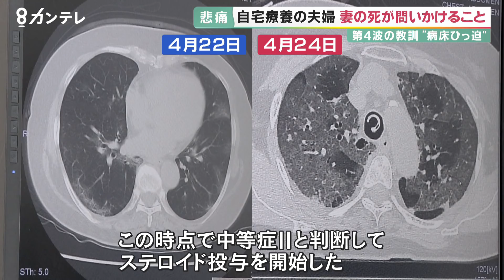自宅療養の末の妻の死 新型コロナ第4波の現実 病床ひっ迫で入院できず、夫と入れ替わるように妻の症状が悪化して…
大阪府では、新型コロナウイルスの第４波で、入院ができない事態が相次ぎました。
東大阪市の男性は、夫婦ともに感染し、自宅療養の末に妻を亡くしました。
症状が悪化しても入院ができない現実。
男性の無念の思いを聞きました。